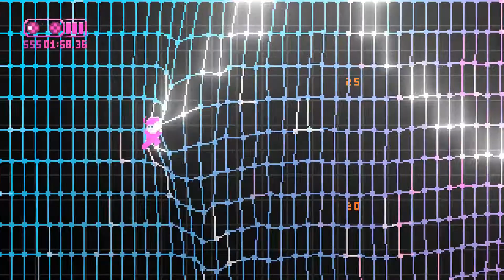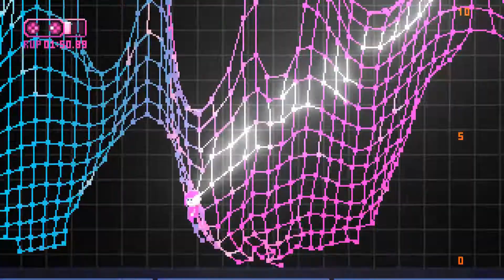Lazr Dev Log #6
Sorry, my voice is out, so this week's video is a little sparse on voice over. This week was focused on cloth and particles.